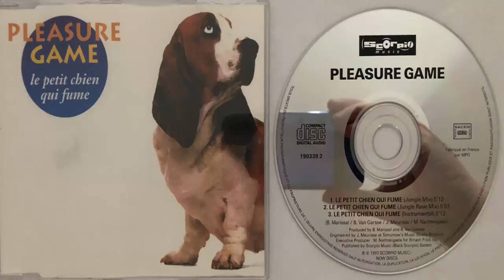Pleasure Game Le petit chien qui fume (Jungle Mix) (1993) (CD Maxi)